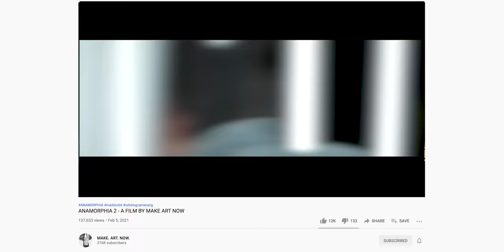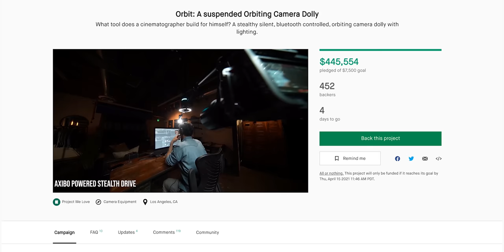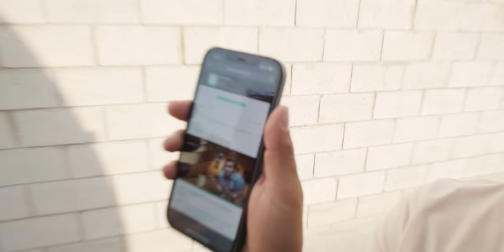This Revolving Camera Rig is Taking Over Kickstarter! | ft. MAKE ART NOW